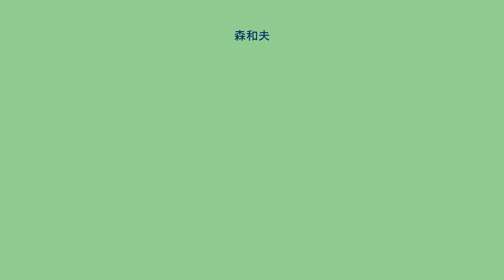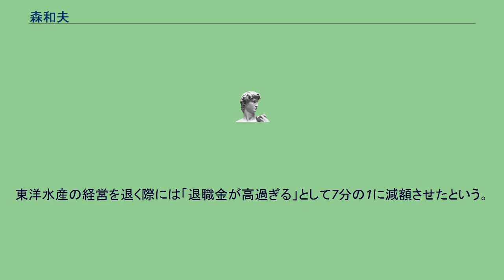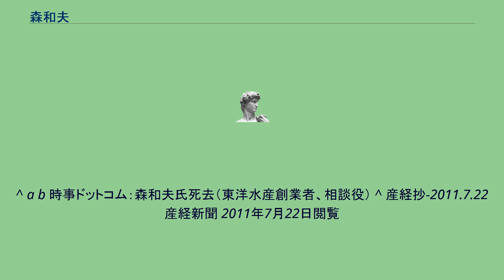森和夫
森 和夫（もり かずお、1916年（大正5年）4月1日 - 2011年（平成23年）7月14日）は、日本の実業家。
東洋水産創業者。
静岡県賀茂郡田子村（現在の西伊豆町）出身。
静岡県立豆陽中学校(旧制)（後の静岡県立下田高等学校）、水産講習所（現在の東京海洋大学）卒業。
実家は元々漁業を営んでいたが、父の代で冷蔵製氷業に転じ、1919年（大正8年）に田子製氷株式会社（2007年（平成19年）に東洋水産に吸収合併される）を設立し、田子村で冷蔵庫を運営していた。
和夫は水産講習所卒業後水産会社に就職するが、間もなく徴兵され、旅順の陸軍予備士官学校を経て1939年（昭和14年）のノモンハン事件に従軍。
所属していた部隊がほとんど全滅に近い被害を受ける中、かろうじて生き残り帰国する。
その後1944年（昭和19年）に結婚するがその1ヵ月後に再び徴兵され、終戦後中国大陸で約半年間捕虜生活を送った後1946年（昭和21年）に帰国した。
帰国後、当初就職した水産会社が塩竈市に設立した子会社に配属され取締役にまで昇進するが、同社の経営が間もなく行き詰まり、任意整理の形で同社を廃業。
その後1950年（昭和25年）に、水産講習所時代の同級生と共に、横須賀市内で売りに出ていた冷蔵庫を買い取ると同時に同市内に「横須賀冷蔵庫株式会社」を設立。
さらに1953年（昭和28年）には同社の東京支店を負債ごと買い取る形（現代で言うマネジメント・バイアウト（MBO））で「横須賀水産株式会社」を設立した。
以後東洋水産（1956年（昭和31年）に横須賀水産から社名変更）の社長として同社の経営拡大に邁進した（詳細は東洋水産の記事を参照）。
1980年（昭和55年）には脳梗塞で倒れ約2ヶ月の入院生活を余儀なくされるが、幸い大きな後遺症もなく復帰した。
その後1995年（平成7年）に同社会長、1999年（平成11年）に同社相談役となった。
2011年（平成23年）7月14日、肺炎のため東京都港区の病院で死去。
95歳没。
森和夫の波瀾万丈の人生に興味を持った経済小説家の高杉良が、本人を説得して『燃ゆるとき』と題する小説を書いた。
また、生前の森は一切の勲章を辞退し、財界活動も行わなかった。
東洋水産の経営を退く際には「退職金が高過ぎる」として7分の1に減額させたという。
^ a b 時事ドットコム：森和夫氏死去（東洋水産創業者、相談役） ^ 産経抄-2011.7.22 産経新聞 2011年7月22日閲覧